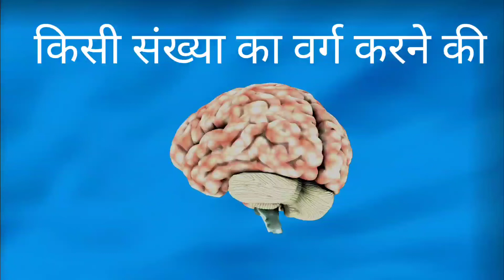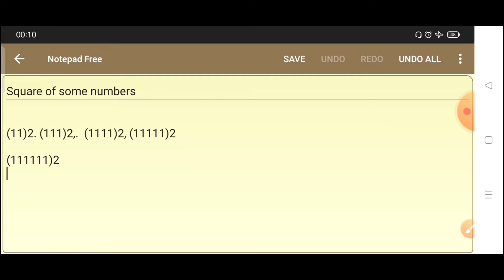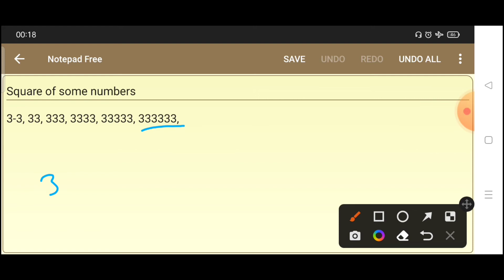square in five seconds /square tricks magic methods/वर्ग करने का आसान तरीका/@shukla edu galaxy/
(33)2
 = 1089 Those number. in which all digits are number is 3 two or more than 2 times repeated, to find the square of
these number, we repeat 1 and 8 by (n – 1) time. Where n ® Number of times 3 repeated.
(333)2
 = 110889
(3333)2 = 11108889
6. Those number whose all digits are 9.
(99)2
 = 9801
(999)2
 = 998001
(9999)2 = 99980001
(99999)2
7. Those number whose all digits are 1.
A number whose one’s, ten’s, hundred’s digit is 1 i.e., 11, 111, 1111, .
In this we count number of digits. We write 1, 2, 3, in their square the digit in the number, then write in decreasing order up to 1.
112
 = 121
1112
 = 12321
11112 = 1234321

simple way to squaring
how to squiring
how to get square up 125
how to square up 999
how to get square up 333
shuklaedugalaxy
shukla sir
shukla edu galaxy